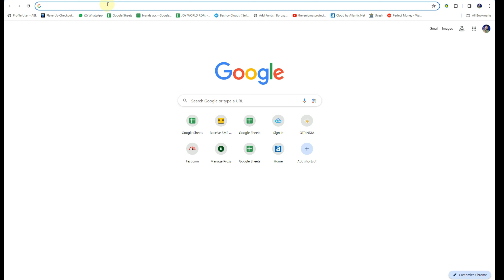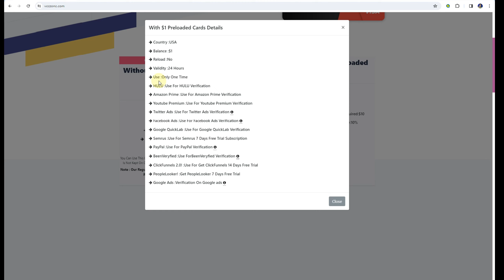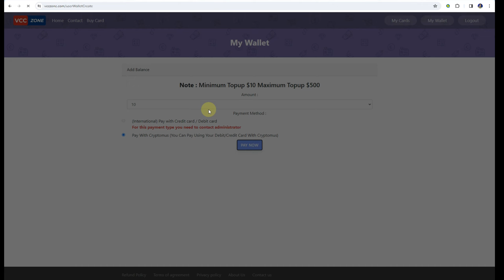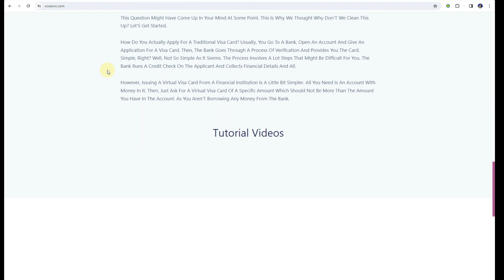how to get virtual card | best for azure 200$ trail | best for facebook ads and google ads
A.o.A guys my name is shezi Welcome to our comprehensive guide on obtaining virtual cards, your gateway to accessing exclusive benefits like the $200 Azure trial, and optimizing your Facebook and Google Ads campaigns. In this video, we'll walk you through the process, ensuring you maximize your benefits and minimize hassle.

Virtual cards are the key to accessing various online services, including lucrative trials like Azure, as well as boosting your advertising efforts on platforms like Facebook and Google Ads. Our tutorial will cover everything you need to know, from selecting the right virtual card provider to navigating the signup process seamlessly.

Here's what you can expect:

Introduction to Virtual Cards: We'll explain what virtual cards are and why they're essential for online transactions, especially for platforms like Azure, Facebook Ads, and Google Ads.
Choosing the Best Provider: We'll discuss different virtual card providers and help you select the one that suits your needs best, considering factors like fees, security, and ease of use.
Setting Up Your Virtual Card: We'll guide you through the process of creating your virtual card, ensuring you understand each step clearly.
Activating the Azure $200 Trial: Learn how to leverage your virtual card to activate the Azure $200 trial, allowing you to explore Microsoft's cloud services without spending a dime.
Optimizing Facebook and Google Ads: Discover how virtual cards can enhance your advertising efforts by providing a secure and flexible payment method for platforms like Facebook Ads and Google Ads.
Tips and Best Practices: We'll share expert tips and best practices for managing your virtual cards effectively, ensuring you get the most out of your trials and advertising campaigns.
Whether you're a business owner looking to explore Azure's cloud services, a digital marketer aiming to boost your advertising ROI, or simply curious about virtual cards, this video is for you. Follow along step-by-step, and unlock the full potential of virtual cards for your online endeavors. Don't miss out on this opportunity to optimize your online experiences and take your projects to new heights.

Let's empower ourselves with knowledge and make the most out of every opportunity online.

virtual card app
 hashtags about video